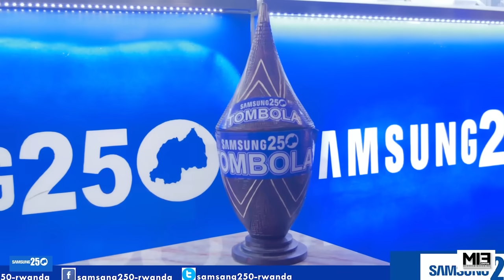Reka mvuge cg Turwane😳AMA-G ageze kuri Melody na PhilPeter yenda kwicana na Irene🔥